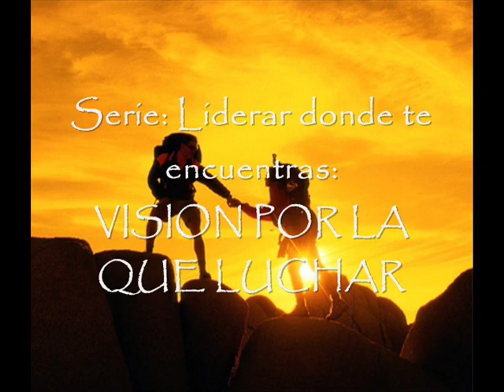VLOG LiderInnova No 11-07: Visión por la que vale la pena luchar (P.1)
Primera de tres entregas de la serie sobre liderar con una visión por la que vale la pena luchar.
1. FORMACION DE LA VISION: No sea un llanero solitario.
Este episodio del VLOG LiderInnova fue grabado en la Comunidad Cristiana Willow Creek, en South Barrington, Illinois, EUA, en agosto del 2007.